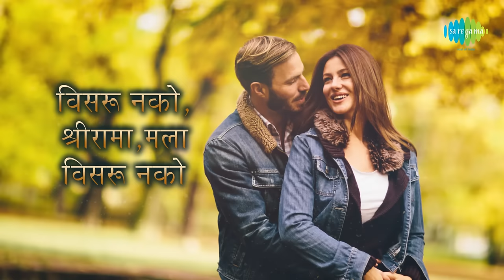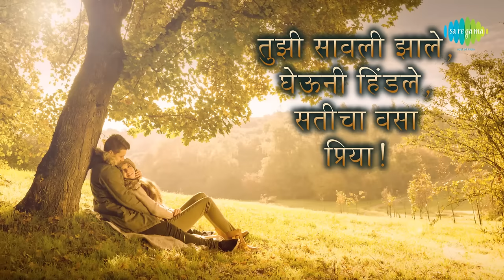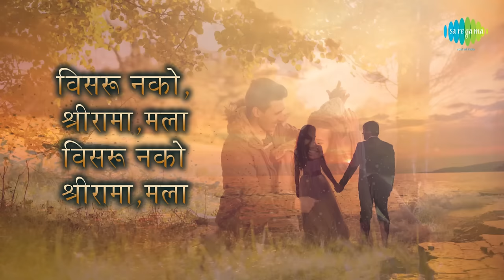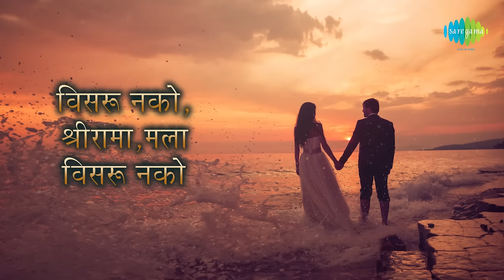Visaru Nako Shrirama with lyrics | विसरु नको श्रीरामा | Lata Mangeshkar |Janki|Hridaynath Mangeshkar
Visaru Nako Shrirama with lyrics sung by Lata Mangeshkar from the album Janki

Film_Star Dr. Shreeram Lagu, Seema
Director Vasantrao Joglekar
Producer Sumati Gupte